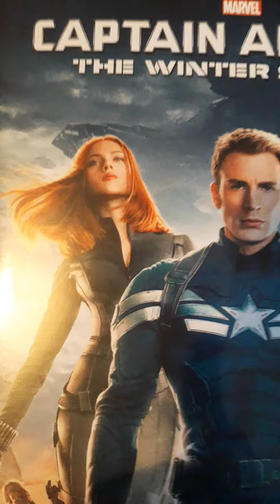Captain America: the winter soilder film review!!!